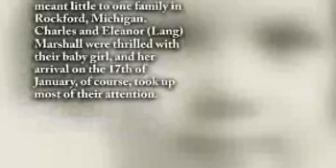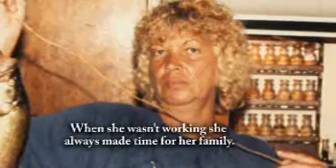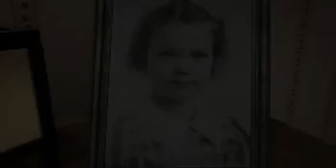Joyce Cooper - Life Story Digital Film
Life Story Funeral Homes present the life of Joyce Cooper of Montague, MI. To read the obituary of Joyce Cooper, to read the full Life Story, or to leave a memory or comment, please